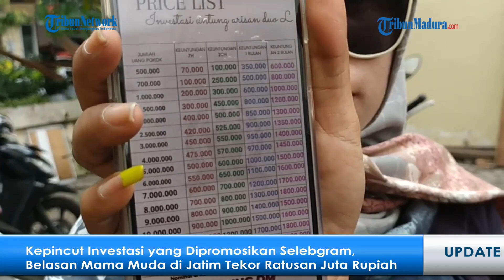Kepincut Investasi yang Dipromosikan Selebgram, Belasan Mama Muda di Jatim Tekor Ratusan Juta Rupiah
SURABAYA - Belasan mama muda dari berbagai daerah di Jawa Timur mengaku menjadi korban investasi bodong dengan nilai kerugian total miliaran rupiah.

Mereka melapor ke Gedung SPKT Mapolda Jatim, Kamis (13/4/2023).

Korban Vivin Risky Wahyuni (25) mengatakan, investasi yang diikutinya belakangan diketahui bodong, karena dirinya merasa kesulitan mencairkan uang hasil profit investasi.

Perempuan berkerudung kuning tersebut, mengaku mulai mengikuti bisnis investasi tersebut sejak awal Februari 2023.

Artikel ini telah tayang di TribunJatim.com dengan judul Kepincut Investasi yang Dipromosikan Selebgram, Belasan Mama Muda di Jatim Tekor Ratusan Juta Rupiah,
Penulis: Luhur Pambudi | Editor: Dwi Prastika